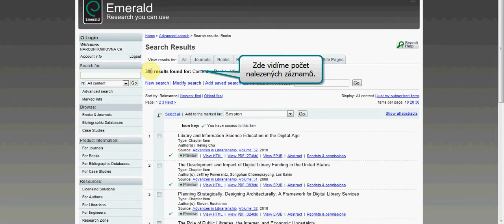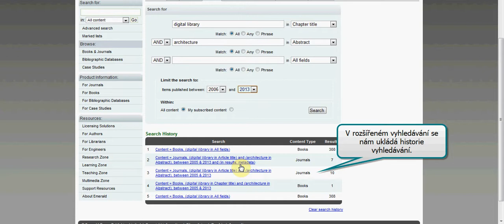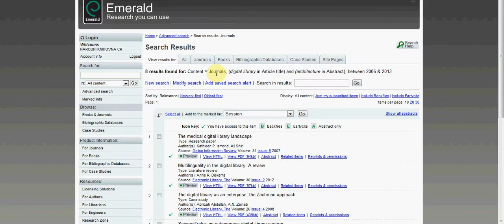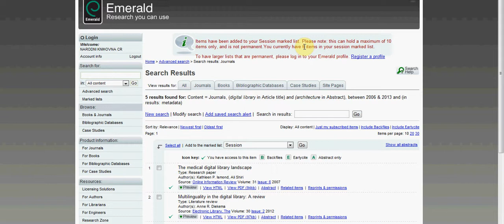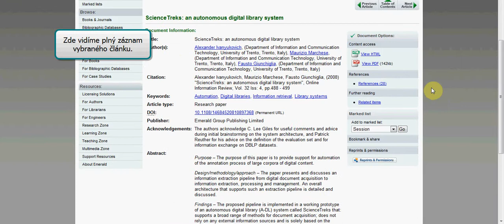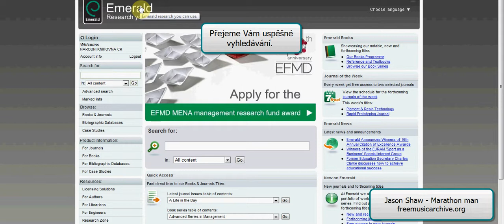Emerald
Audiovizuální tutoriál poskytující návod, jak pracovat v databázi s elektronicky přístupnými časopisy vydavatelství Emerald. Časopisy tematicky pokrývají oblasti managementu, obchodu, lidských zdrojů, podnikání, financí, marketingu apod. Soubor obsahuje rovněž časopisy z oblasti knihovnictví a informačních studií, 17 titulů je v Emerald obsaženo včetně plných textů.

Pro Národní knihovnu ČR vytvořil studentský tým NapNak při Oddělení informační vědy Ústavu informatiky Filozoficko-přírodovědecké fakulty Slezské univerzity v Opavě